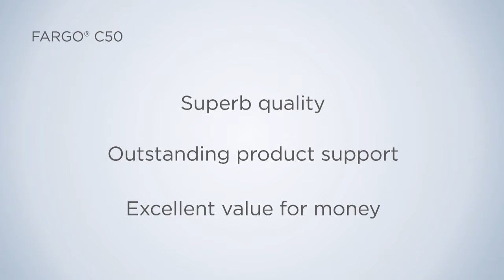เครื่องพิมพ์บัตร Fargo C50 ID Card Printer,Quick and easy direct-to-card printing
เครื่องพิมพ์บัตร Fargo C50 ID Card Printer,Quick and easy direct-to-card printing of full-color loyalty, membership or corporate IDs
The FARGO® C50 card printer offers a simple and reliable solution -- at a price everyone can afford. Plug-and-play, the C50 can create personalized IDs for membership and loyalty cards, casino employee IDs, or visitor badges for schools whenever and wherever you need them, in five minutes or less.
Featuring a sleek, compact design, the C50 makes it an easy to fit even in the smallest of office settings. Designed with efficiency in mind, the C50 comes with built-in Swift ID™ badging software, automatic printer health monitoring via the included FARGO Workbench™ diagnostic utility and an easy to install, all-in-one printer ribbon and card cleaning cartridge, making your in-house card printing virtually worry-free.
Backed by a global two-year warranty, the C50 can be seamlessly integrated to work with other HID products, ensuring that you receive and retain the maximum value from the most trusted name in secure identity solutions.
Side Printing: Single
Print Method: Dye-sublimation / resin thermal transfer
Resolution: 300 dpi
Print Speed: 24 seconds per card / 150 cards per hour (YMCKO)
Card capacity: 50 card input, 30 card output
Included Software: Embedded Swift ID® badging application and FARGO® Workbench™ printer maintenance and diagnostic software

Accepted Card Sizes:

CR-80
CR-79 Adhesive Back

ENERGY STAR® Certified Product:

Provides organizations with a high-performance, energy-efficient photo ID printing solution that supports corporate sustainability initiatives while reducing costs. As part of its new ENERGY STAR rating, the default time for sleep mode has been lowered from two hours to five minutes, and printer design enhancements reduce the power consumption while in standby or sleep mode.
Printer Options:

Rewritable card compatible
100 card color (YMCKO) ribbon (some C50 printers accept 250 count color ribbon)
Easy-to-use (EZ) disposable ribbon cartridge or eco-friendly and more economical (ECO) refillable ribbon cartridge (standard black resin and YMCKO)
Printer cleaning kit